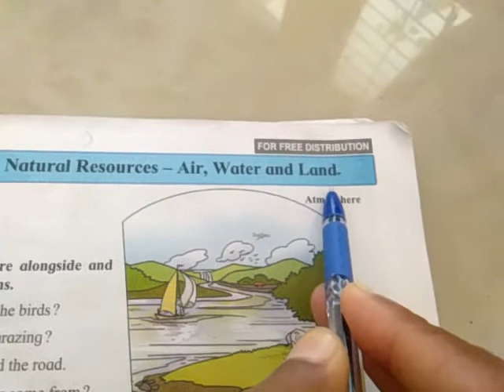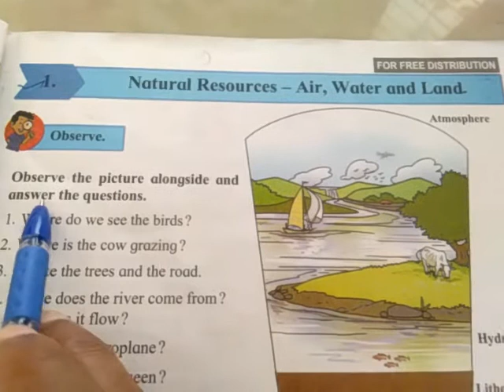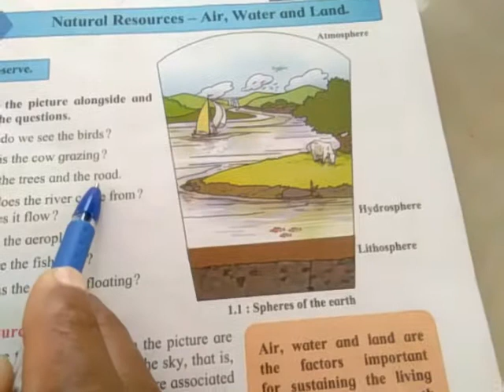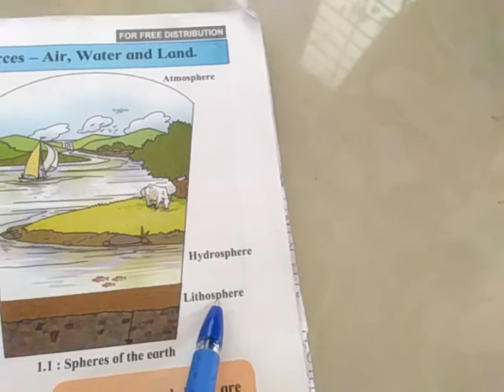6 th science –chapter 1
Natural  Resources -Air, Water and Land